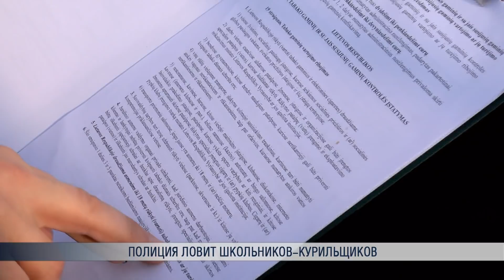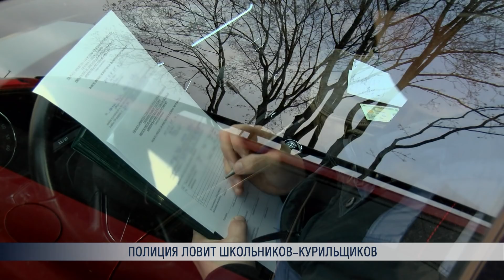Полиция ловит школьников-курильщиков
Несовершеннолетние курильщики стали целью преследования полиции в столице. Был проведен совместный рейд полиции и самоуправления против курения на территории образовательных учреждений. Десятки нарушителей узнали об ответственности за самую распространенную из вредных привычек.